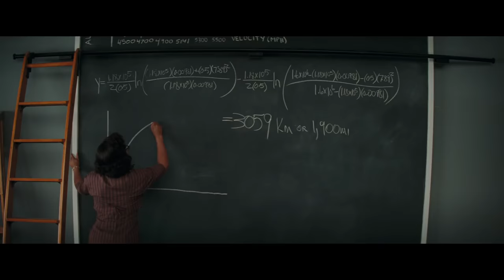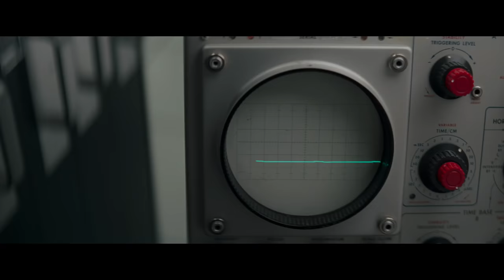'Hidden Figures' Official Trailer (2016) | Taraji P. Henson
A team of African-American women provide NASA with important mathematical data needed to launch the program's first successful space missions.